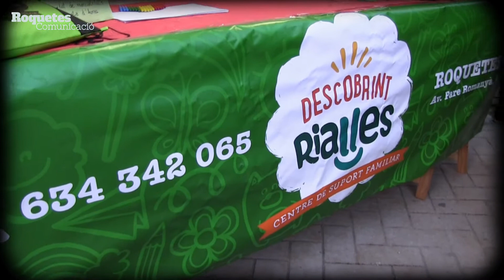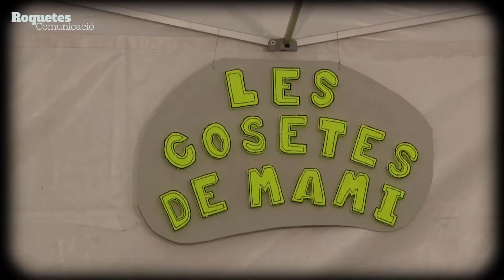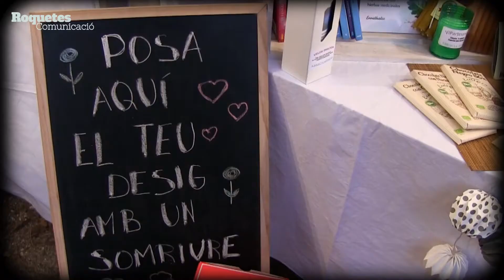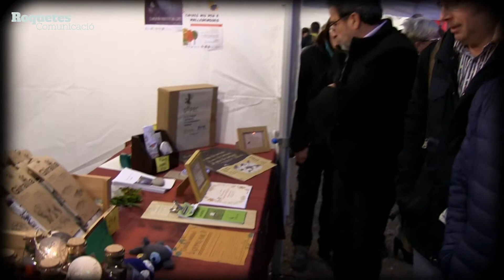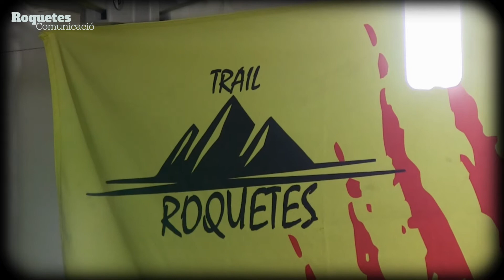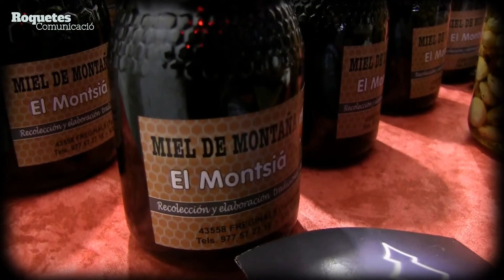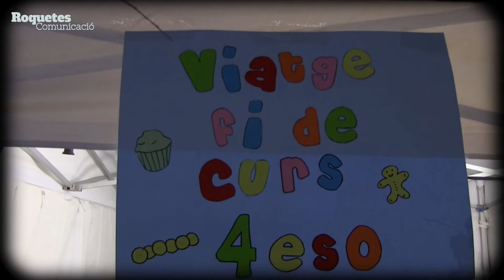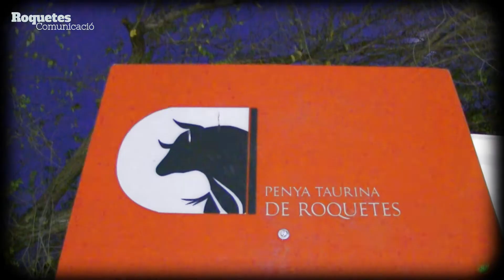Inauguració de la XXV Fira de Nadal de Roquetes - 15-12-18.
El dissabte 15 de desembre es va inaugurar a les 5 de la tarda la XXV Fira de Nadal, que per segon any consecutiu s'ha portat a terme a l'Hort de Cruells. Enguany la fira ha aplegat a les associacions i el Comerç de Roquetes, que durant tot el cap de setmana van oferir una sèrie d’activitats per a tots els públics. L'acte d'inauguració va anar a càrrec del regidor de Dinamització Econòmica de l'Ajuntament de Roquetes, Josep Codorniu, i a continuació es va poder gaudir d'un recital de nadales interpretat conjuntament per la Coral Preludi a Caro de Roquetes i Novella Harmonia de l’Escola Mestre Marcel·lí Domingo.

Aquest any com a novetat, es va fer la "Fira d’intercanvi de joguines de segona mà", promoguda pel GEPEC-EdC, amb la col·laboració de l’Ajuntament de Roquetes. Aquesta Fira d’intercanvi de joguines ha tingut com a objectiu promoure la reducció de residus i consum a través de l’intercanvi. La gent va poder portar la seva joguina en bon ús i buscar amb qui la volgués intercanviar.

Tant el dissabte com el diumenge els visitants a la Fira Nadalenca van poder gaudir d'una xocolatada organitzada per l'Ajuntament de Roquetes i el Comerç Agrupat de Roquetes.